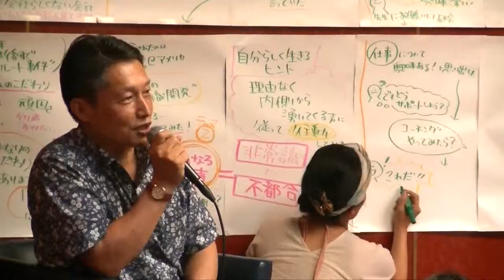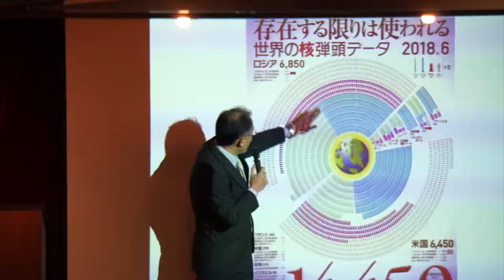Ask a GET - Become a Volunteer Teacher with Peace Boat's GET Programme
Would you like to use your language teaching skills to help build a global culture of peace–while seeing the world at the same time? If you have at least 18 months of experience teaching English and/or Spanish, then this opportunity may be for you!

and download the GET Volunteer Teacher Information and Application Pack.

--About Peace Boat--
Peace Boat is an award-winning, Japan-based international non-governmental and non-profit organisation that works to promote peace, human rights, equal and sustainable development, and respect for the environment through education and collaboration with its partners around the world. It is a committed campaigner for the UN Sustainable Development Goals (SDGs) and a proud steering group member of the International Campaign Against Nuclear Weapons (ICAN), winner of the 2017 Nobel Peace Prize.